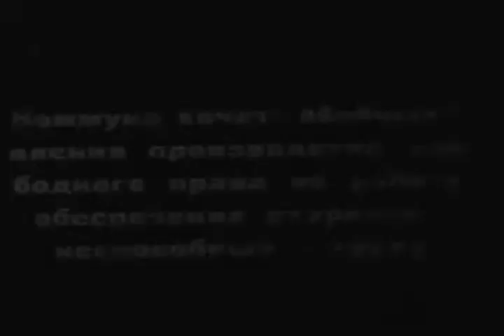"კომუნარის ჩიბუხი" 2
რეჟისორი: კოტე მარჯანიშვილი  1929წ.